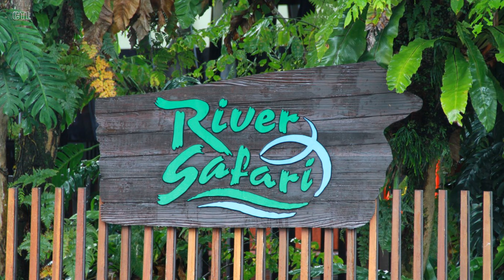River Wonders (f.k.a River Safari) | SingaporeIsland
The River Wonders is a river-themed zoo and aquarium located in Singapore. Opened on 29 November 2012 as River Safari, it was built over 12 hectares and nestled between its two counterparts, the Singapore Zoo and the Night Safari, Singapore. It is the first of its kind in Asia and features freshwater exhibits and a river boat ride as its main highlights.

Witness some of the biggest, most endangered animals from these rivers, in lofty tanks and luscious walk-through exhibits! Get an up-close look at the Iconic Giant Pandas at the Yangtze River zone.

Getting there: Buses 138 (Ang Mo Kio Int) or 927 (Choa Chu Kang Int) alight at Singapore Zoo (48131).

29 Nov 2012: The Giant Panda Forest was opened to the public.
14 Aug 2021: The first giant panda cub born in Singapore at about 7.50am on Saturday to Jia Jia (12-year-old) and father Kai Kai (13-year-old).
13 Oct 2021: River Safari is renamed as River Wonders.